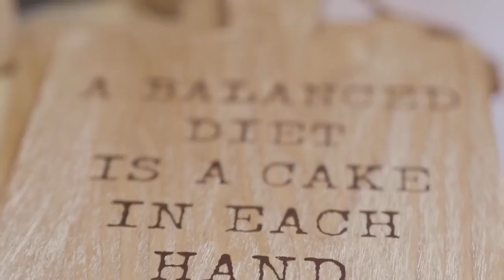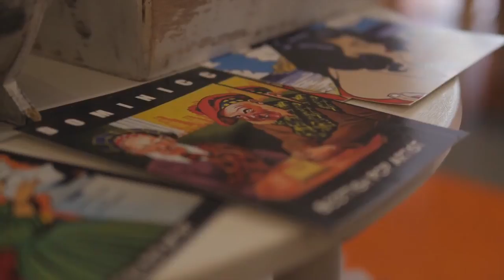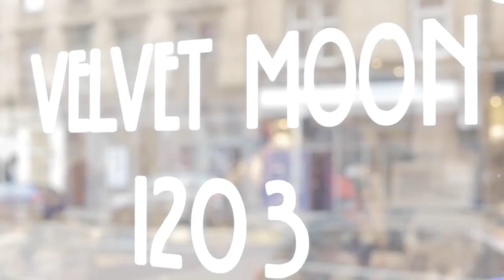Corporate Trailer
Description